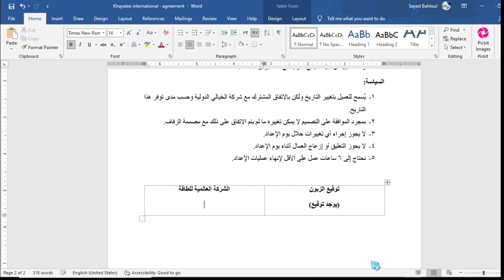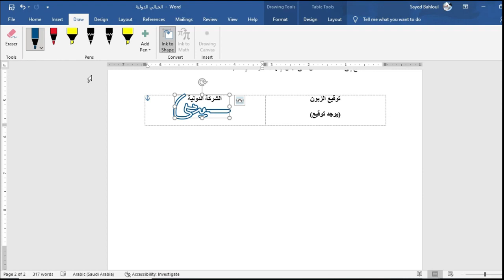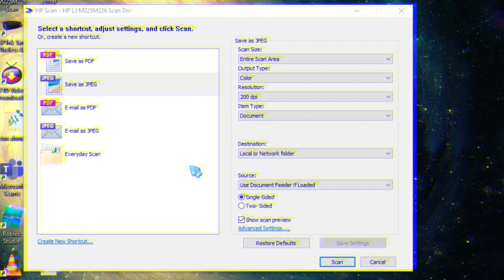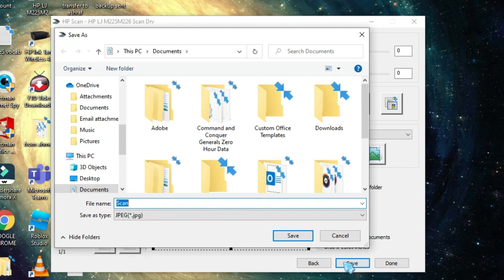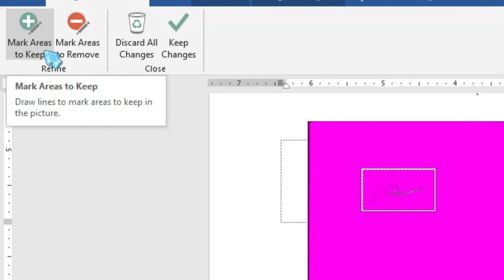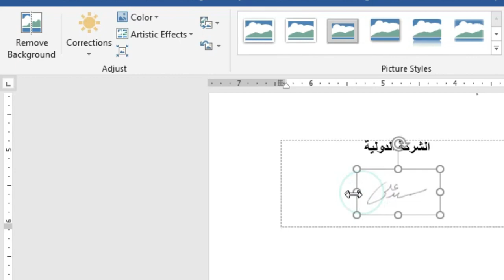إنشاء توقيع إلكتروني على الكمبيوتر بكل سهولة